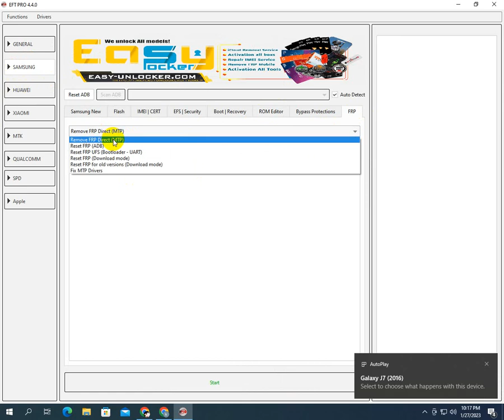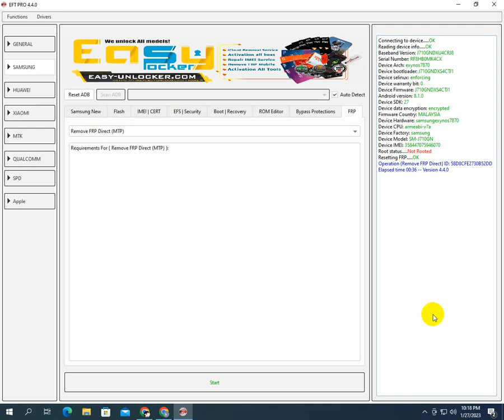SM-J710GN FRP 8.1.0 U4 By EFT PRO